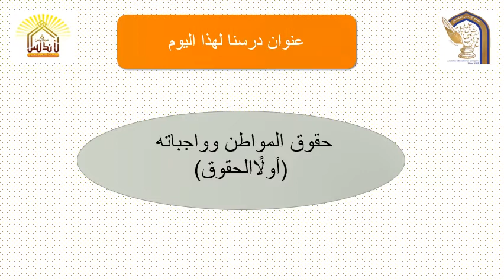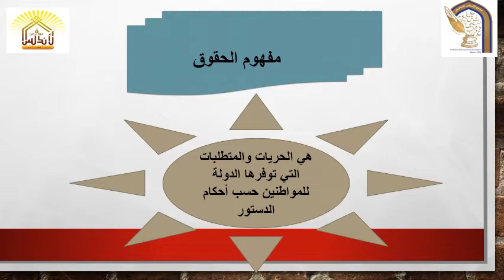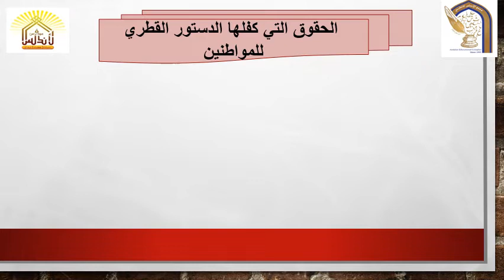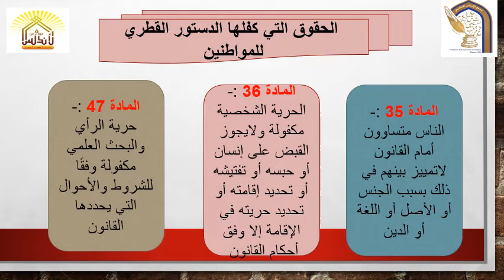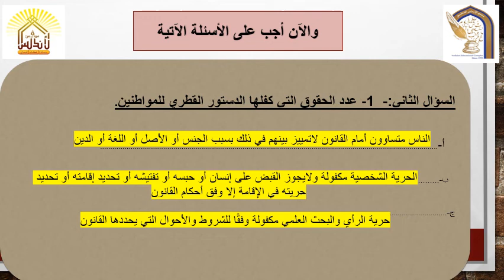الوحدة السادسة حقوق المواطن للصف الخامس